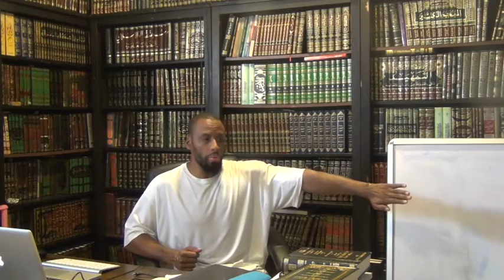Modernist Liberal Reform Muslims: Are They the Real Terrorists?